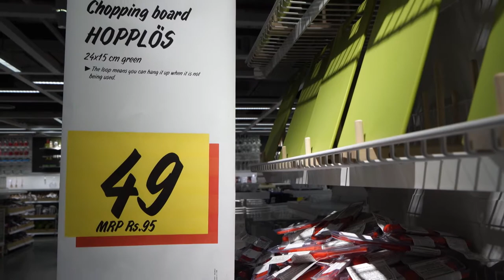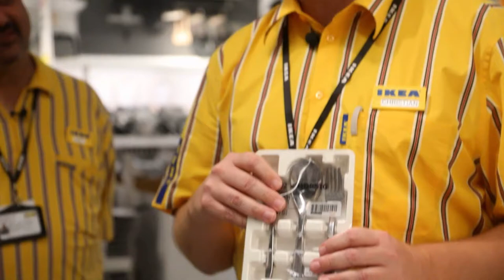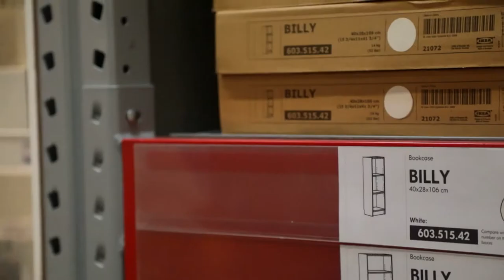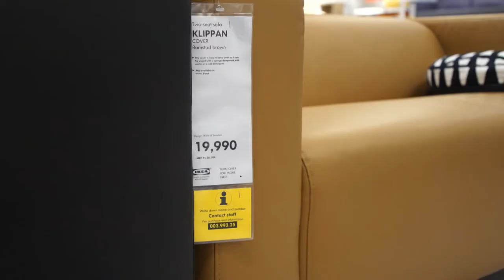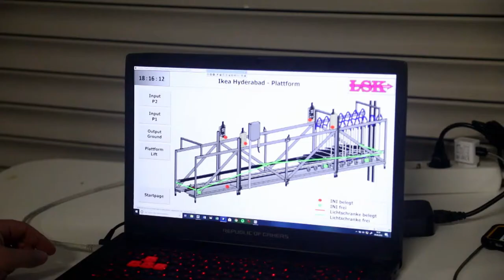Grand Opening: The First IKEA in India | Doc Bites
Grand Opening: The First IKEA in India | Free Short Documentary

Köttbullar made of chicken, colourful assortments and over 40,000 visitors: In early August 2018, IKEA opened its first Indian branch in Hyderabad.  But how do Indians feel about the concept of DIY furniture?